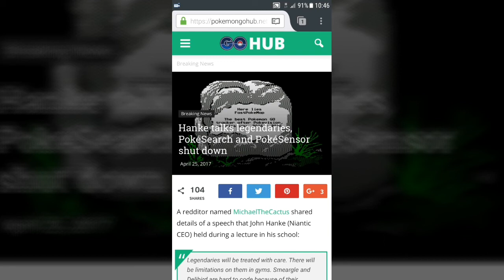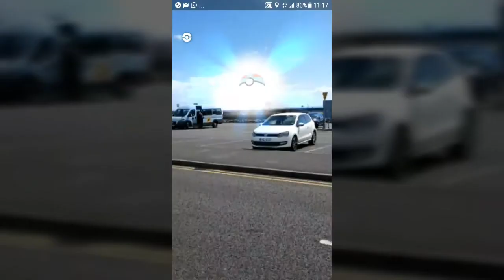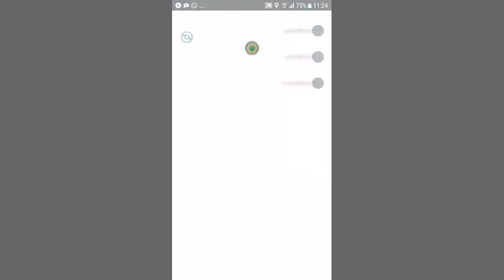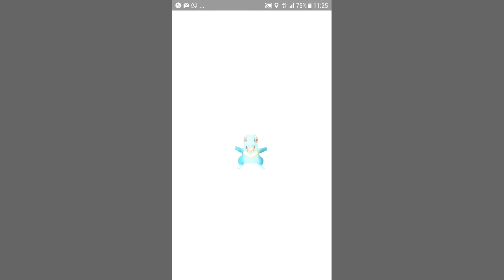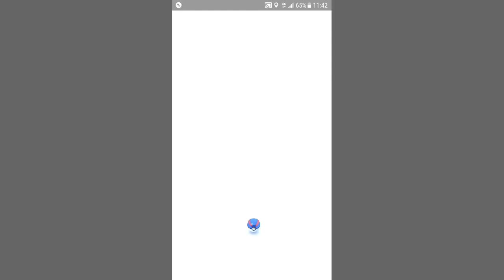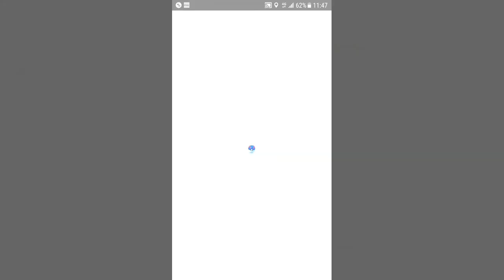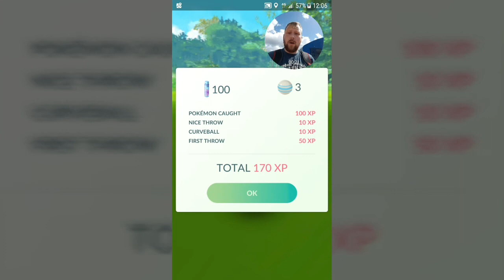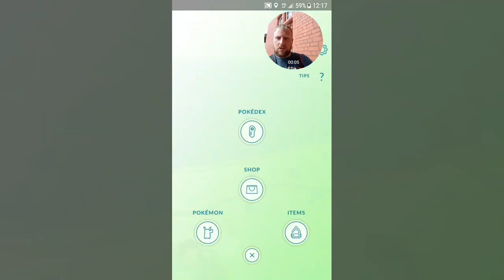POGO CARDIFF LEGENDRIES ARE COMING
Me going about my day catching and hatching